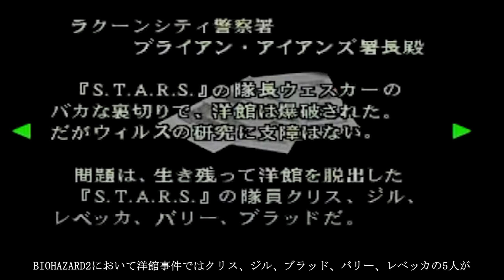【絶望注意】BIOHAZARDで生還できなかった皆さん【バイオハザード解説】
BIOHAZARD1、リメイク版BIOHAZARD1、一部BIOHAZARD0で死亡してしまったS.T.A.R.S.隊員を紹介していきます。
己の為、仲間の為、組織の為、次々と襲い掛かる絶望に立ち向かったS.T.A.R.S.隊員。
クリス編、ジル編、ディレクターズカット版、リメイク版、アンブレラクロニクルズとバイオ1だけで数多くの作品で物語が語られているので、若干辻褄が合わない所もありますのでご了承ください。